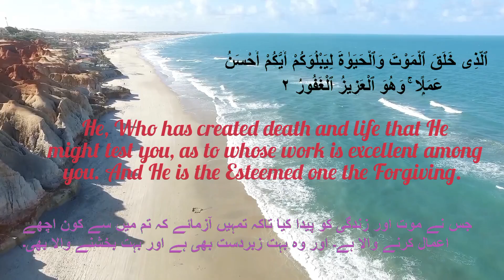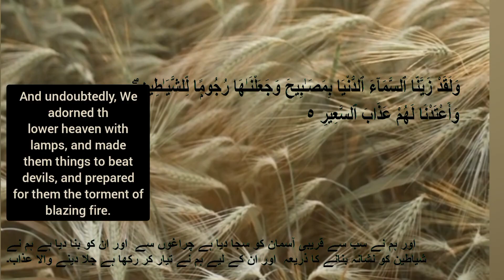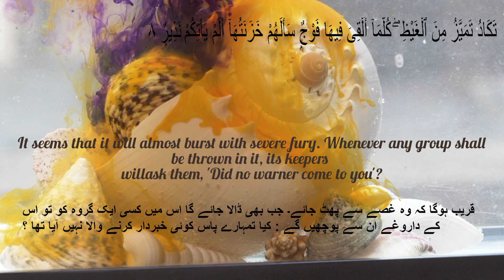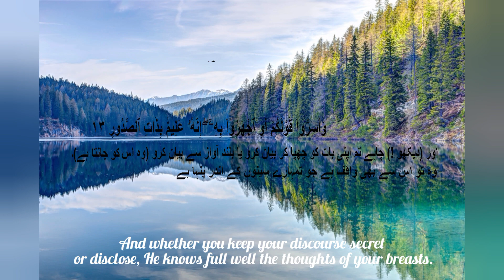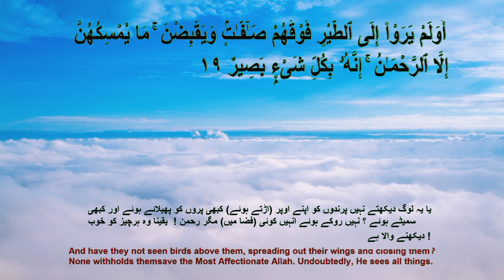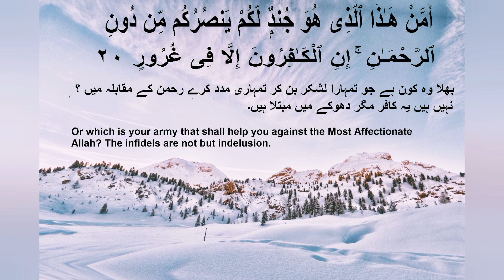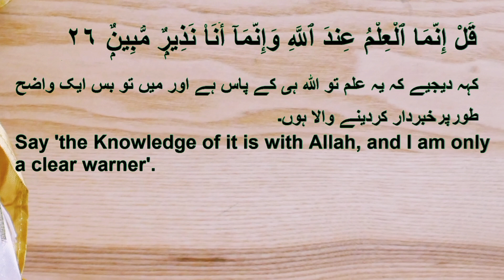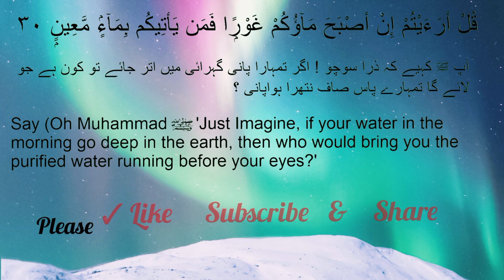Sorah Al Mulk Beautiful recitation with English , Urdu, and Arabic text سورہ الملک تلاوت و ترجمہ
Beautiful Quran recitation of 67- Sura Al Mulk(Kingdom) with Arabic، English and Urdu text
 سورة الملك کی حیرت انگیز تلاوت عربی ٹیکسٹ اور اردو ترجمے کے ساتھ
سورہ الملک
عربی
اردو
انگلش
تلاوت و ترجمہ
Sorah Al mulk
sorat ul mulk
Sorah mulk
mulk sora
tilawat
holy quran
Quran
recitation
beautiful voice
relaxing
relaxed
hindi

It requires a lot of time to write manually translation into three languages and write and arrange according to photos and voice.